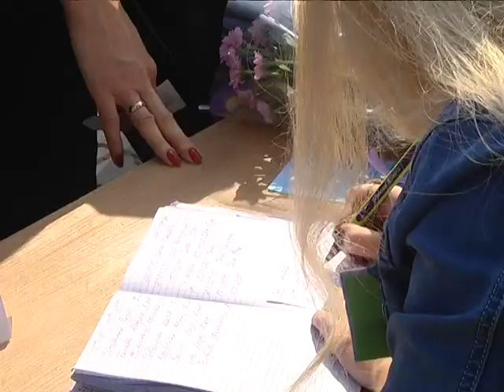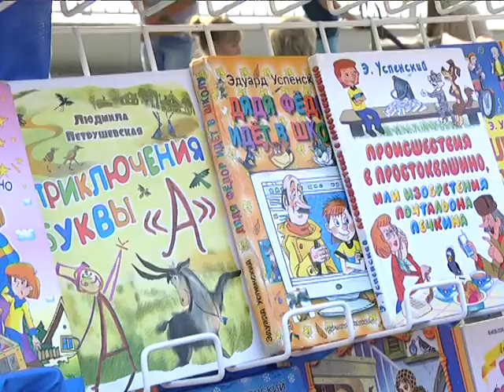2017-09-05 г. Брест. День открытых дверей в учреждениях доп. образования. Новости на Буг-ТВ.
Традиционно в первые выходные сентября в городе проходят Дни открытых дверей в учреждениях дополнительного образования. Не стал исключением и нынешний год. Мальчишкам и девчонкам, а также их родителям педагоги показали все многообразие студий и кружков, а также рассказали о деятельности объединений по интересам. Наша съемочная группа побывала на нескольких праздниках в городе.